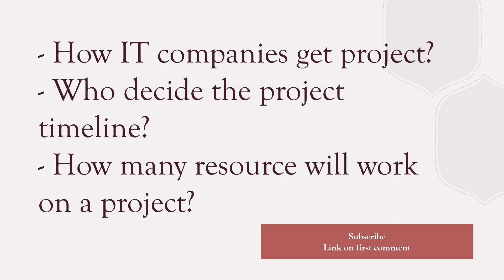Technical Pre-Sales from Chatbot and Conversational AI perspective.